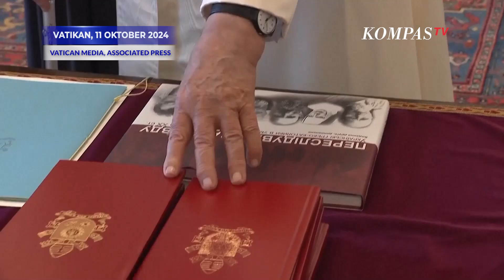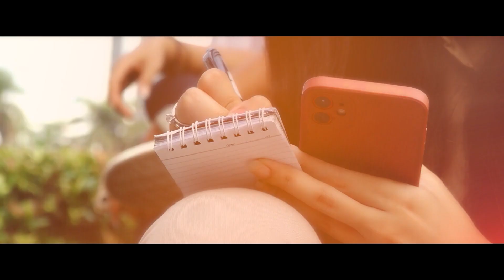Beginilah Momen Paus Fransiskus Ketemu Presiden Ukraina Zelenskyy di Vatikan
JAKARTA, KOMPASTV - Presiden Ukraina Volodymyr Zelenskyy bertemu dengan Paus Fransiskus di Vatikan, Jumat (11/10/2024).

Pertemuan kali ini merupakan yang ketiga kalinya kedua pemimpin bertemu.

Paus Fransiskus memberikan hadiah berupa karya seni perunggu dengan tulisan La pace  un fiore fragile yang artinya Perdamaian adalah bunga yang rapuh.

Zelenskyy juga menyapa Menteri Luar Negeri Vatikan Kardinal Pietro Parolin.

Usai pertemuan Zelenskyy dikawal keluar dari Vatikan oleh Garda Swiss.